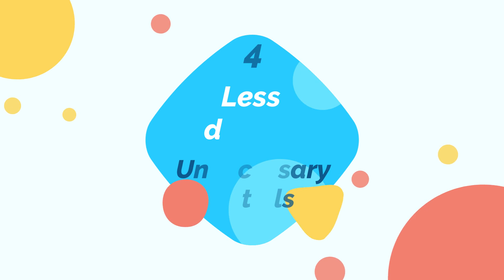7 Signs that Someone is Lying | Easy way to catch a liar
HOW TO SPOT BETWEEN LIE AND TRUTH | How to spot that someone is lying | 7 Way to know who is lying | Jhooth Kaise pakde
Hey guys my name is vardaan and in this video, I am telling you that how you can catch a liar. If you want to know how you can spot a liar easily, how to know that someone is lying to you, what are the ways to catch a liar, a secret trick to know who is lying to you then you should watch this video till the end .
हेलो दोस्तों मेरा नाम वरदान है और इस वीडियो में मैं आपको बता रहा हूं कि कैसे आप एक झूठे को पकड़ सकते हैं। अगर आप जानना चाहते हैं कि कैसे आप किसी झूठे को आसानी से पहचान सकते हैं, कैसे पता करें कि कोई आपसे झूठ बोल रहा है, झूठे को पकड़ने के क्या उपाय हैं, कौन झूठ बोल रहा है यह जानने का एक गुप्त टोटका तो आपको इस वीडियो को तब तक देखना चाहिए समाप्त ।

You guys can join me on my social platforms -